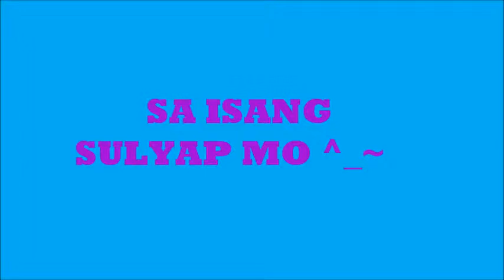SA ISANG SULYAP MO ^ ~